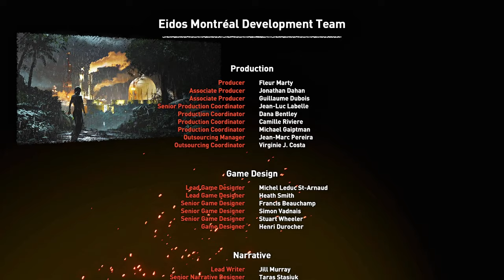Shadow of The Tomb Raider - Gameplay Walkthrough Part 9 FULL GAME No Commentary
Shadow of The Tomb Raider Gameplay Walkthrough Full Game PS4 PRO, Xbox One X, PC No Commentary 4K let's play playthrough review guide